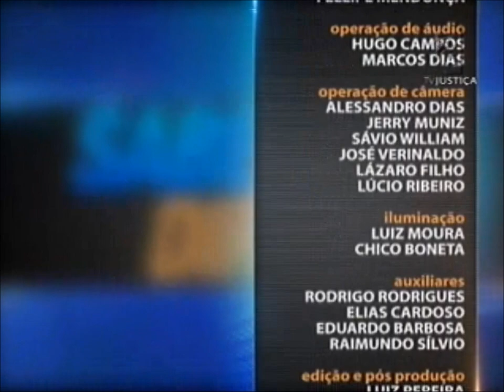Direito Previdenciário - aula 5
Após anos dedicados ao trabalho, chega o momento em que o trabalhador recebe seu tão merecido descanso: a aposentadoria. No programa Saber Direito desta semana você vai aprender mais sobre esse benefício, além de outros direitos previstos em lei. Leia a íntegra da sinopse